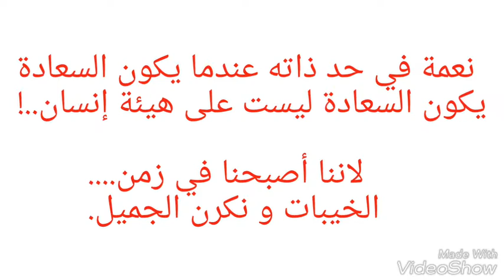JM. Swka wani 18 سوكا واني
Football freestyle and dribbling